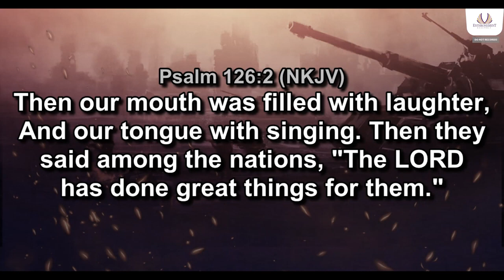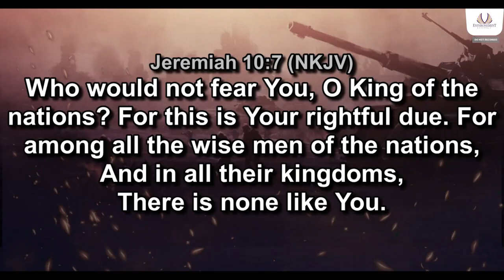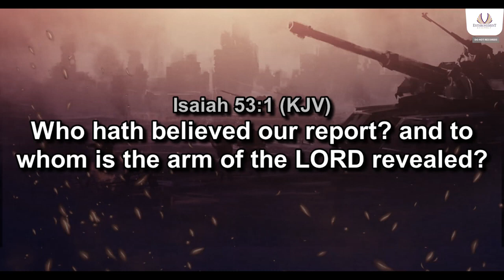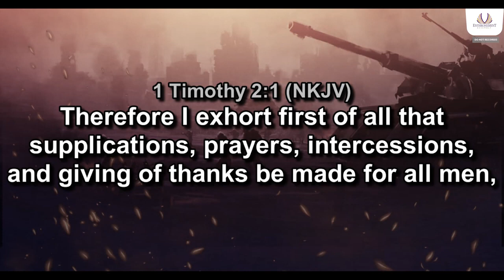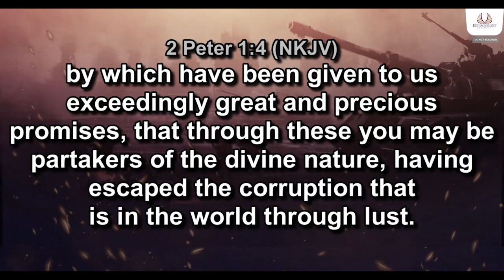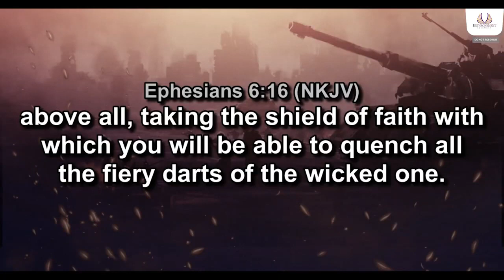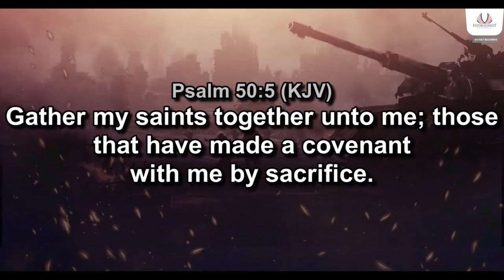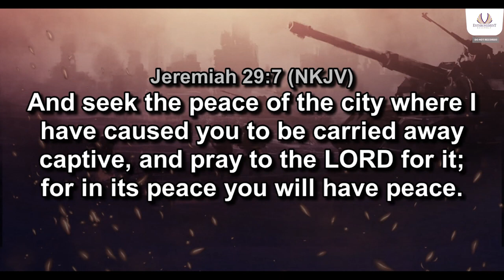HOW TO BYPASS A NATIONAL RECESSION OR DEPRESSION | REV. DEJI OLABODE | ENTHRONEMENT ASSEMBLY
You are welcome to Enthronement Assembly, a Church with a mandate to activate and actualize God's Royalty in humanity.